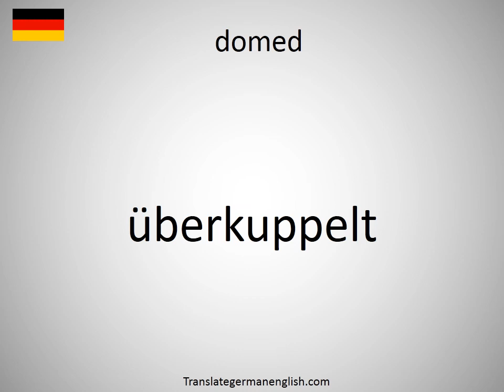How to say domed in German? (überkuppelt)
How to say domed in German? Learn the pronounciation domed! How to Pronounce domed. Expand your vocabulary, learn German words. Practice German online. Use this free pronunciation guide to practice words at a time. Learn German for free. Thank you for viewing, please like or subscribe! hoe om te sê, si të thuash, እንዴት እንደሚናገር, wie sagt man, comment dire, come dire, como dizer, как сказать, nasıl denir, cómo decir, 怎么说, πώς να το πω, hoe zeg je.